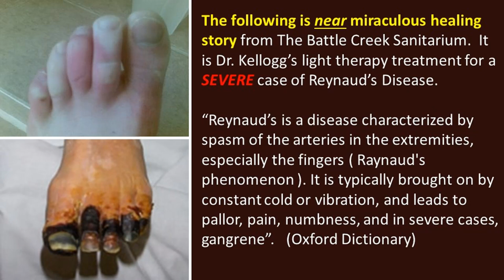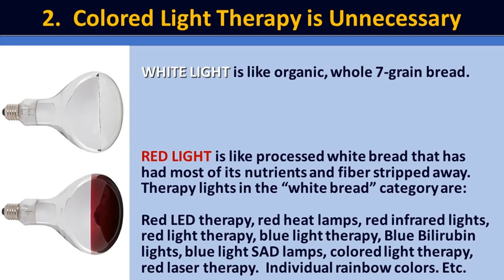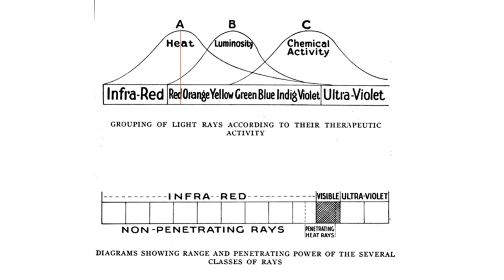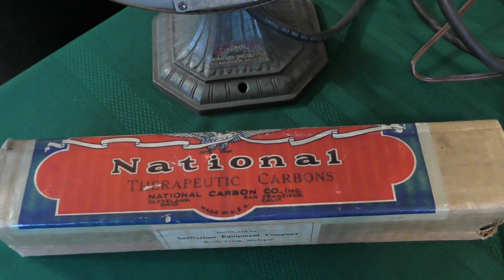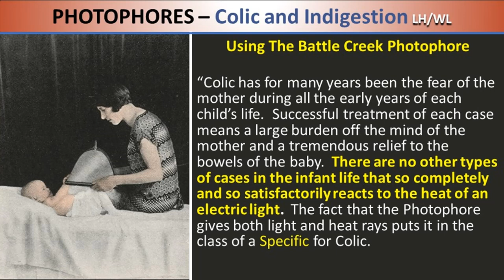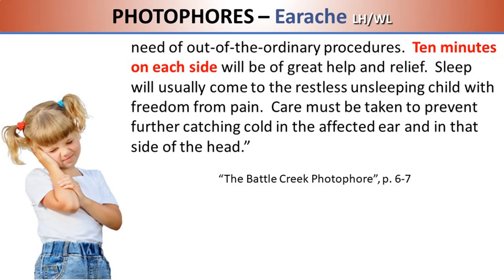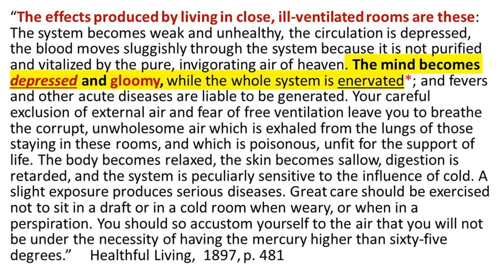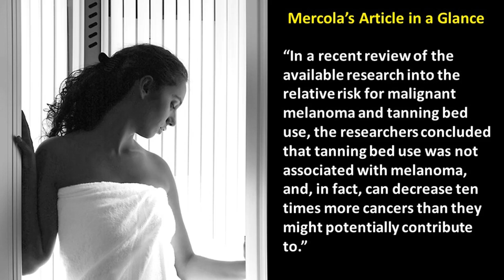LIGHT THERAPY 1, History's AMAZING time-Proven Methods Today, by John EverBlest.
Learn from the actual pioneers of light therapy what TRUE Light therapy can really do - And it's AMAZING!  and we tell those stories.   The original light therapy was able to expel impurities, relieve pain, boost the immune system, decongest and activate internal organs, improve circulation, kill pathogens, produce vitamin D, deactivate snake venom, and speed healing, and do many more things NO medicine could possibly do!

In the past 150 years, countless light therapy devices have been invented and marketed as “the latest and greatest” (and priciest).  We’ll help you cut through all that marketing spin using five simple principles from the pioneers of light therapy, so that you can intelligently choose and use light therapy on yourself and those you care for.  We are going to boil it all down to its essence.    Don't waist your money, real light therapy is VERY simple and recommends itself to the intellect.  We don't have to be victims of marketing scams.   I don't sell anything.  I just address the principles and the stories.  Light is one of the most healing agents ever gifted to man.